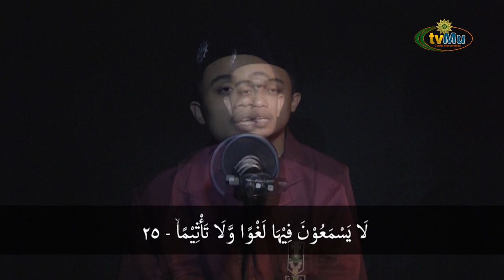BUTIRAN AYAT SUCI || AL WAQIAH 1-50 | MAULANA YUSUF